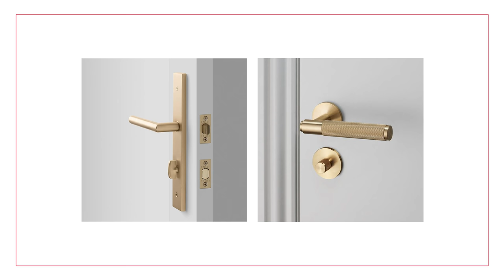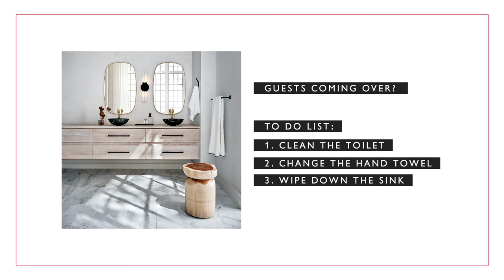Important Home Details Your Guests Will Notice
In this video, I go over some small details that your guests will absolutely notice!  They might not say anything (to your face!) but they will either unconsciously or consciously remember these little details.  I also go over some of the things that people will not notice that you can save money on too!

⏱   Timestamps:
00:00 - Important Details Your Guests Will Notice
01:00 - Door Knobs
02:15 - Serving ware
03:22 - Closet Organizer
04:36 - Hangers
05:23 - Bathroom Accessories
06:22 - Bathroom Hand Towel
07:19 - Coasters
08:11 - Soap
09:50 - Scent

➤ Amazon - Frame Television

campsite.to/nicklewis

👋  Heads up!